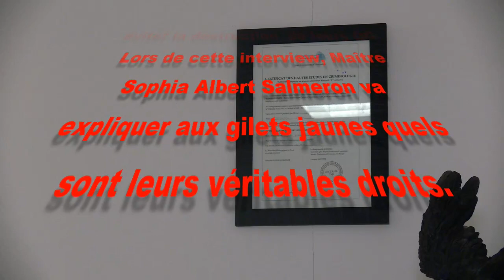Interview Maître Sophia Albert Salmeron Avocat à la Cour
Interview de Maître Sophia Albert Salmeron, Avocat à la Cour qui répond à différentes questions sur les droits des Gilets Jaunes.

Victor Hugo a écrit « Les Misérables ».
Aujourd’hui « Les Misérables » sont dans la rue, avec un gilet jaune.
Ils veulent vivre décemment et ne plus dépendre des caprices de Profiteurs qui s’enrichissent sur leur dos.
Défendons notre devise…..Liberté, Egalité, Fraternité